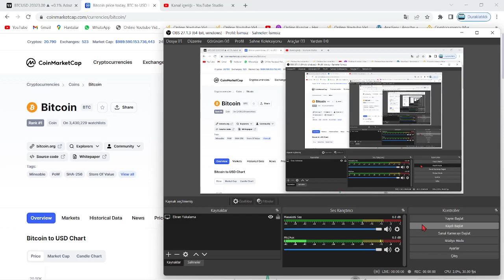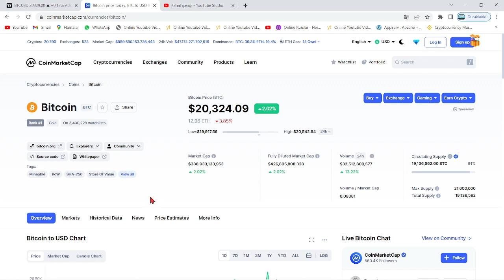ABD'NİN EN BÜYÜK BANKASI, BTC VE ALTCOİN MEGA RALLİSİNE İŞARET ETTİ🚀HERKESİN İZLEMESİ GEREKEN VİDEO🔥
Bu videomuzda Bitcoin'in analizini gerçekleştirdik. Kısa ve uzun vadede neler yapabileceğini değerlendirdik, herkese iyi seyirler. Bitcoin an itibariyle 39000 pozisyonlarında ve destek tutunmaya çalışıyor. Alt kanala atması ile 37 bin seviyelerine kadar düşebilir ve ardından 30k kadar takip eder. Bitcoin'in yükselen trendi an itibairyle çalıştı fakat gözler 12 nisan 15.30'da açıklanacak ABD enflasyon oranlarında. Enflasyonun yüksek açıklanması durumunda Btc ve piyasalarda sert bir düşüş gelebilir. Önümüzdeki günlerde açıklanacak bilançolar da kaderimizi belirleyecek. Bitcoin kahini olarak bilinen peter brandt'dan yeni bir tahmin geldi. Son gelişmelerle birlikte bitcoin tarafında ciddi bir düşüş var ve fed faiz kararını açıkladı. Son gelişmelerle bitcoin'de haftalık kapanış geliyor. Bu videoda anlatılanlar yatırım tavsiyesi değildir.